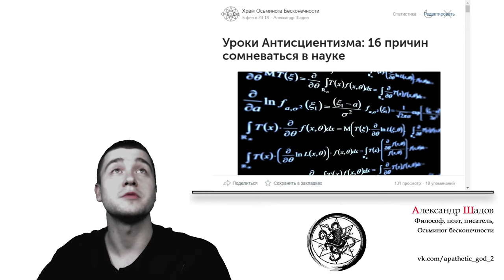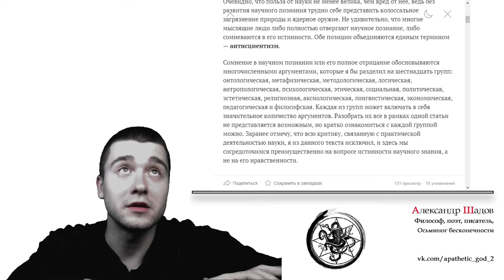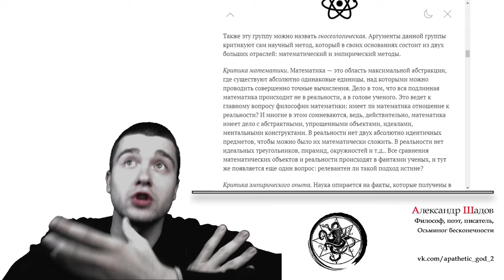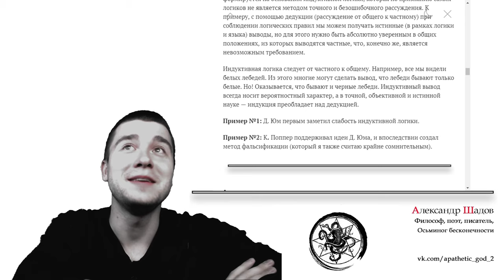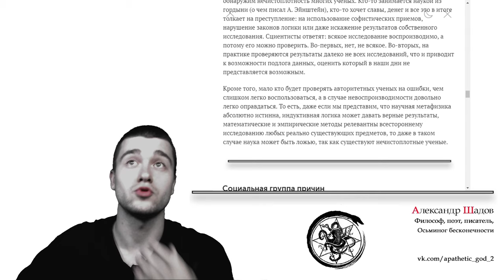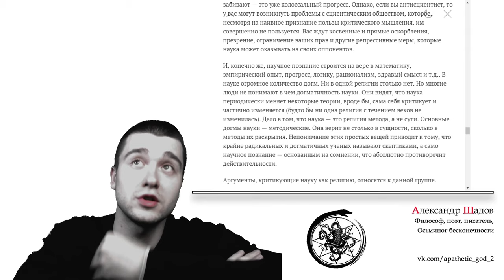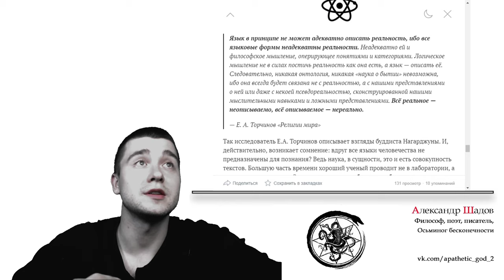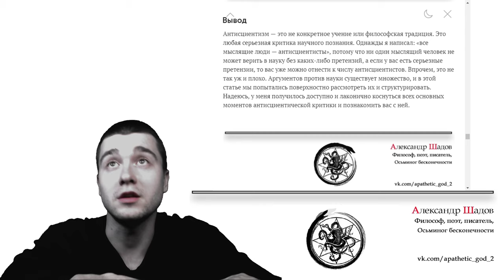Уроки Антисциентизма: 16 причин сомневаться в науке